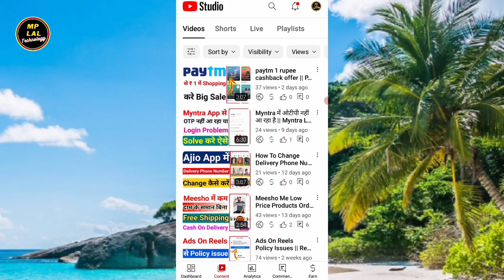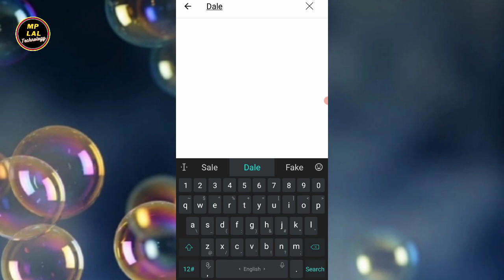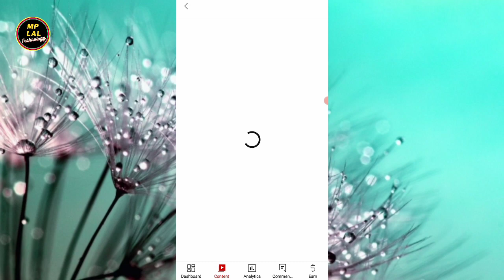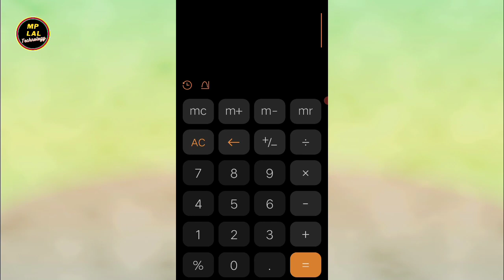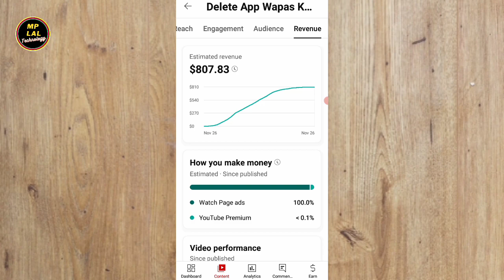Make Money Online 2024 || Earn money online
Dosto is video me maine aapko bataya hu ki youtube par ek video se kitna paise kama sakte hai